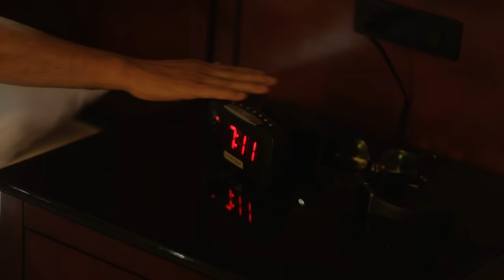Los Tigres Del Norte - La Rutina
Music video by Los Tigres Del Norte performing La Rutina.